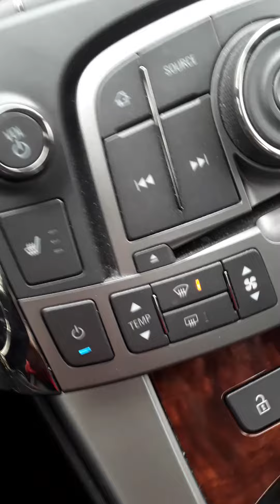Rick Jammes.Super freak ..Shes super freakie.😜😜😜😜😜